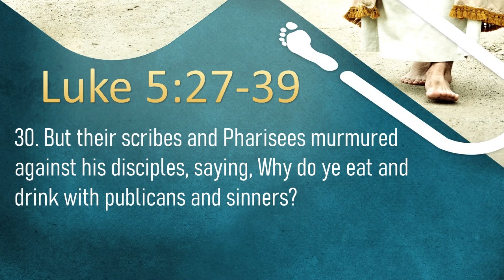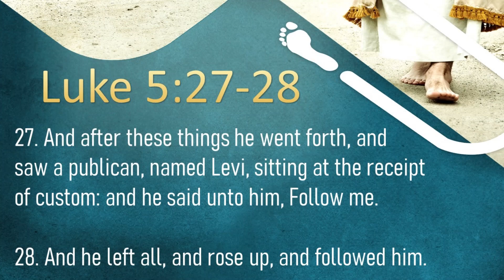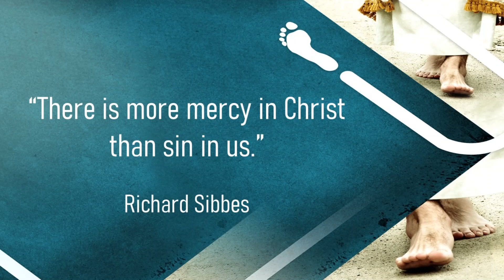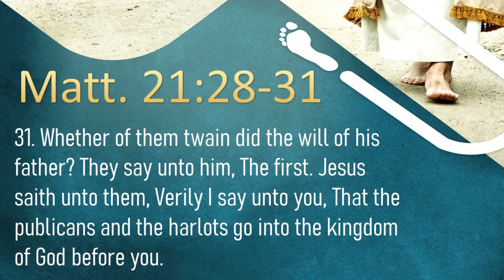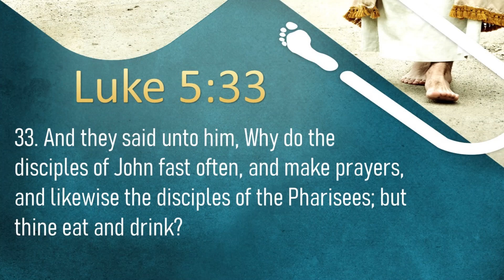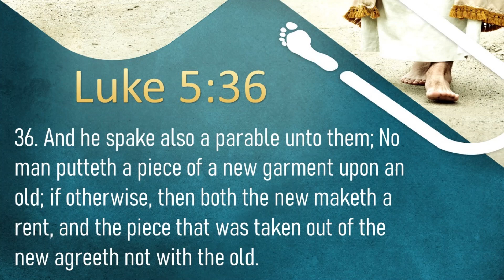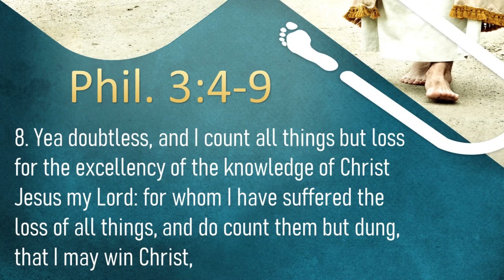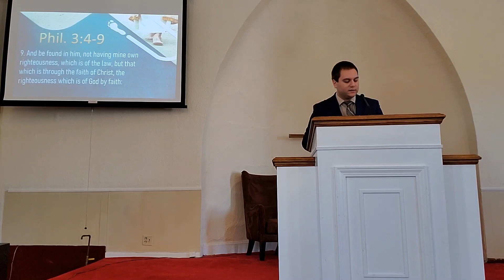The Scandal of Grace (Luke 5:27-39)